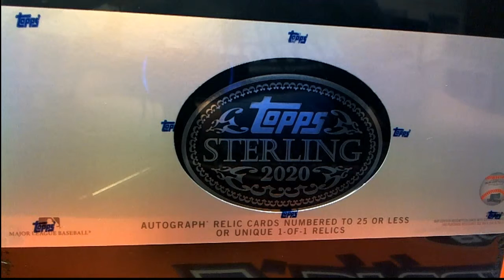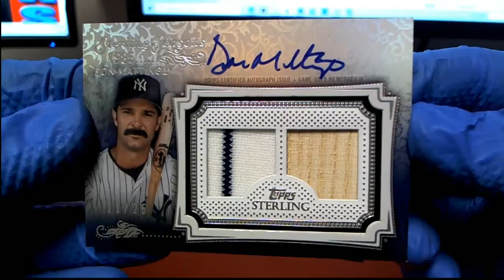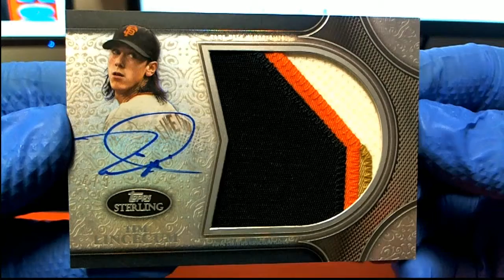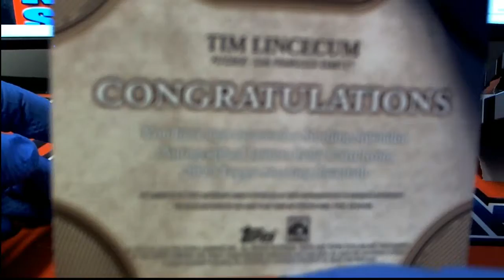2020 Topps Sterling Baseball ID 20TOPPSSTERL108